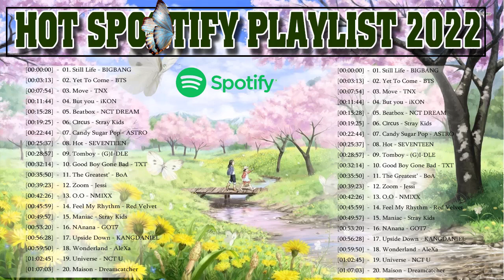HOT SPOTIFY PLAYLIST 2022 - KOREAN NEW SONG 2022 - BIG BANG, CL, BTS, IKON - TOP HIT PHILIPPINES